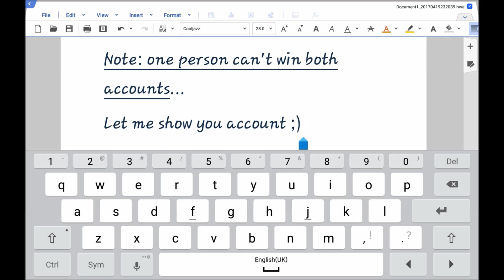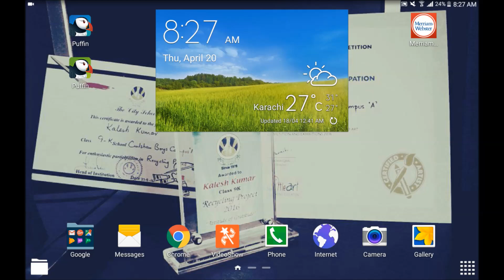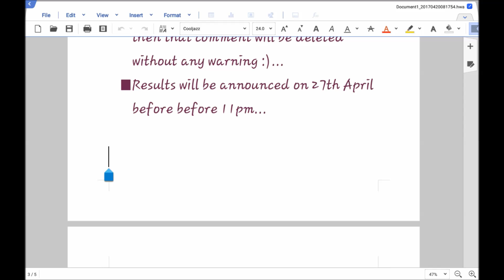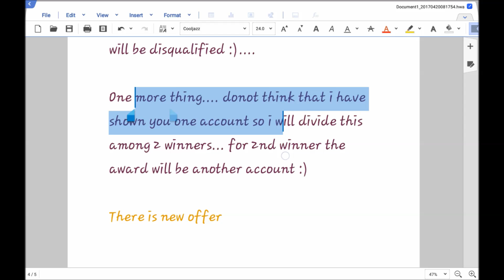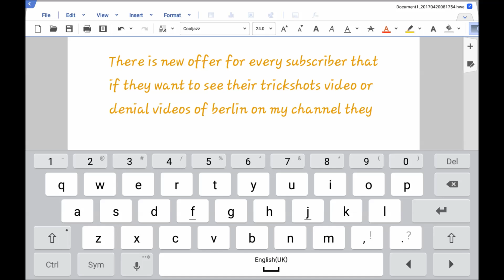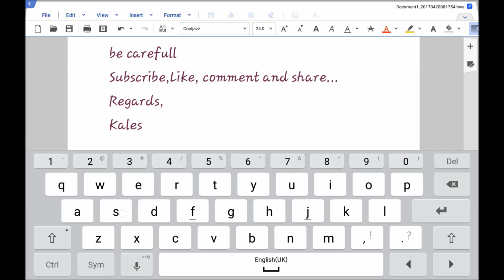8 Ball Pool BIGGEST EVENT+GIVEAWAY/ 8 bolas de 20 milhões de sorteio (20.4.2017)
Hello Youtube!
Good Luck Everyone and be aware of rules...

For Brazilians
Regras:
Inscrever-se, gostar, comentar e compartilhar .
Você deve mencionar seu endereço de e-mail no comentário, e se você quiser mais, então esse é o seu desejo 󰀀
Você não deve comentar mais de uma vez. Se alguém fizer mais de uma vez, então esse comentário será excluído sem qualquer aviso 🙂 ...
Os resultados serão anunciados no dia 27 de Abril antes das 11: 00h ...

Nota: se alguém usa qualquer linguagem de gíria, será desqualificado 🙂 .
Mais uma coisa donot acho que eu mostrei-lhe uma conta assim que vou dividir este entre 2 vencedores ... para o vencedor 2 o prêmio será outra conta 🙂

[Existe uma oferta para os assinantes que, se eles fornecem o vídeo de seus tiros indiretos, então essas faixas serão adicionadas no meu canal (Y)]

In Urdu:
قوانین:
سبسکرائب کریں، طرح، تبصرہ اور اشتراک کریں .
آپ کے تبصرے میں آپ کے ای میل ایڈریس کا ذکر کرنا ضروری ہے، اور آپ کو زیادہ تو چاہتے ہیں کہ اگر آپ کی خواہش ہے 󰀀
تم ایک بار سے زیادہ تبصرہ نہیں کرنا چاہئے. کسی کو ایک بار پھر سے زیادہ کرتا ہے تو وہ تبصرہ کسی انتباہ کے بغیر خارج کر دیا جائے گا 🙂 ...
نتائج سے پہلے 11pm سے پہلے 27th اپریل کو اعلان کیا جائے گا ...

نوٹ: کسی کو کوئی بول چال زبان کو استعمال کرتا ہے تو، نااہل قرار دیا جائے گا 🙂 .
ایک اور بات donot کی سوچنے میں 2 فاتحین کے درمیان اس کو تقسیم کریں گے تو میں آپ کو ایک اکاؤنٹ ظاہر کیا ہے کہ ... 2nd کی فاتح ایوارڈ دوسرا اکاؤنٹ ہو جائے گا کے لئے 🙂

[گاہکوں کے لئے ایک تجویز ہے کہ وہ تو ان کے بالواسطہ شاٹس 'ویڈیو ہے تو ان پٹریوں میرے چینل میں شامل کیا جائے گا کہ نہیں ہے (Y)]

Thanks Guyz For Your Love and Support!